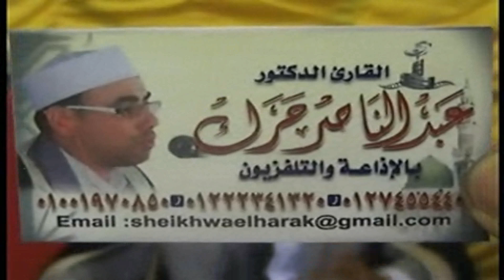تلاوة قرانيه مصريه بصوت عذب رقراق كأنه آت من السماء سبحان الله معجزة القران الكريم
ملك المقامات الدكتور عبدالناصر حرك يبدع كالعادة برائعه ال عمران - بالعامريه - بنى عبيد

01.Surah Al-Fatihah
02.Surah Al-Baqarah
03.Surah Al-imran
04.Surah An-Nisa
05.Surah Al-Ma'idah
06.Surah Al- An'am
07.Surah Al- A`raf
08.Surah Al-Anfal
09.Surah At-Tawbah
10.Surah Yunus
11.Surah Hud
12.Surah Yusuf
13.Surah Ar-Ra`d
14.Surah Ibrahim
15.Surah Al-Hijr
16.Surah An-Nahl
17.Surah Al-'Isra
18.Surah Al-Kahf
19.Surah Maryam
20.Surah Taha
21.Surah Al-'Anbya'
22.Surah Al-Haj
23.Surah Al-Mu'minun
24.Surah An-Nur
25.Surah Al-Furqan
26.Surah Ash-Shu`ara
27.Surah An-Naml
28.Surah Al-Qasas
29.Surah Al-`Ankabut
30.Surah Ar-Rum
31.Surah Luqman
32.Surah As-Sajdah
33.Surah Al-'Ahzab
34.Surah Saba'
35.Surah Fatir
36.Surah Ya-Sin
37.Surah As-Saffat
38.Surah Sad
39.Surah Az-Zumar
40.Surah Ghafir
41.Surah Fussilat
42.Surah Ash-Shuraa
43.Surah Az-Zukhruf
44.Surah Ad-Dukhan
45.Surah Al-Jathiyah
46.Surah Al-'Ahqaf
47.Surah Muhammad
48.Surah Al-Fath
49.Surah Al-Hujurat
50.Surah Qaf
51.Surah Adh-Dhariyat
52.Surah At-Tur
53.Surah An-Najm
54.Surah Al-Qamar
55.Surah Ar-Rahman
56.Surah Al-Waqi`ah
57.Surah Al-Hadid
58.Surah Al-Mujadila
59.Surah Al-Hashr
60.Surah Al-Mumtahanah
61.Surah As-Saf
62.Surah Al-Jumu`ah
63.Surah Al-Munafiqun
64.Surah At-Taghabun
65.Surah At-Talaq
66.Surah At-Tahrim
67.Surah Al-Mulk
68.Surah Al-Qalam
69.Surah Al-Haqqah
70.Surah Al-Ma`arij
71.Surah Nuh
72.Surah Al-Jinn
73.Surah Al-Muzzammil
74 Surah Al-Muddaththir
75.Surah Al-Qiyamah
76.Surah Al-'Insan
77.Surah Al-Mursalat
78.Surah An-Naba'
79.Surah An-Nazi'aat
80.Surah Abasa
81.Surah At-Takwir
82.Surah Al-Infitaar
83.Surah Al-Mutaffifin
84.Surah Al-Inshiqaq
85.Surah Al-Burooj
86.Surah At-Tariq
87.Surah Al-A'la
88.Surah Al-Ghaashiyah
89.Surah Al-Fajr
90.Surah Al-Balad
91.Surah Ash-Shams
92.Surah Al-Lail
93.Surah Ad-Duha
94.Surah Ash-Sharh
95.Surah At-Tin
96.Surah Al-Alaq
97.Surah Al-Qadr
98.Surah Al-Baiyyinah
99.Surah Az-Zalzalah
100.Surah Al-Aadiyaat
101.Surah Al-Qari'ah
102.Surah At-Takaathur
103.Surah Al-Asr
104.Surah Al-Humazah
105.Surah Al-Feel
106.Surah Quraish
107.Surah Al-Maa'oon
108.Surah Al-Kauthar
109.Surah Al-Kaafiroon
110.Surah An-Nasr
111.Surah Al-Masad
112.Surah Al-Ikhlaas
113.Surah Al-Falaq
114.Surah An-Naas

1 الفاتحة

2 البقرة

3 آل عمران

4 النساء

5 المائدة

6 الأنعام

7 الأعراف

8 الأنفال

9 التوبة

10 يونس

11 هود

12 يوسف

13 الرعد

14 إبراهيم

15 الحجر

16 النحل

17 الإسراء

18 الكهف

19 مريم

20 طه

21 الأنبياء

22 الحج

23 المؤمنون

24 النور

25 الفرقان

26 الشعراء

27 النمل

28 القصص

29 العنكبوت

30 الروم

31 لقمان

32 السجدة

33 الأحزاب

34 سبأ

35 فاطر

36 يس

37 الصافات

38 ص

39 الزمر

40 غافر

41 فصلت

42 الشورى

43 الزخرف

44 الدخان

45 الجاثية

46 الأحقاف

46 الأحقاف

47 محمد

48 الفتح

49 الحجرات

50 ق

51 الذاريات

52 الطور

53 النجم

54 القمر

55 الرحمن

56 الواقعة

57 الحديد

58 المجادلة

59 الحشر

60 الممتحنة

61 الصف

62 الجمعة

63 المنافقون

64 التغابن

65 الطلاق

66 التحريم

67 الملك

68 القلم

69 الحاقة

70 المعارج

71 نوح

72 الجن

73 المزّمِّل

74 المدّثر

75 القيامة

76 الإنسان

77 المرسلات

78 النبأ

79 النازعات

80 عبس

81 التكوير

82 الإنفطار

83 المطففين

84 الانشقاق

85 البروج

86 الطارق

87 الأعلى

88 الغاشية

89 الفجر

90 البلد

91 الشمس

92 الليل

93 الضحى

94 الشرح

95 التين

96 العلق

97 القدر

98 البينة

99 الزلزلة

100 العاديات

101 القارعة

102 التكاثر

103 العصر

104 الهُمَزَة

105 الفيل

106 قريش

107 الماعون

108 الكوثر

109 الكافرون

110 النصر

111 المسد

112 الإخلاص

113 الفلق

114 الناس